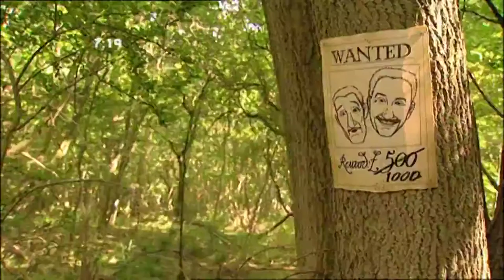ChuckleVision 17x09 Highway Robbery